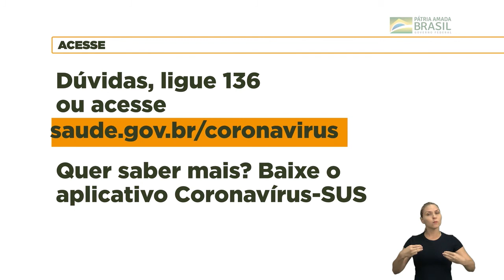Conheça as medidas de isolamento social cujo objetivo é evita infecção pelo Covid 19